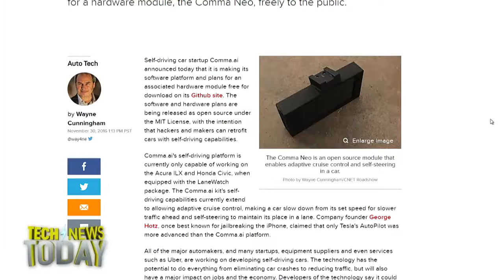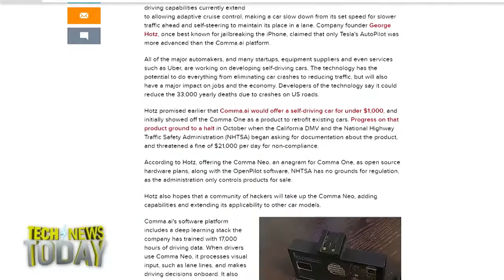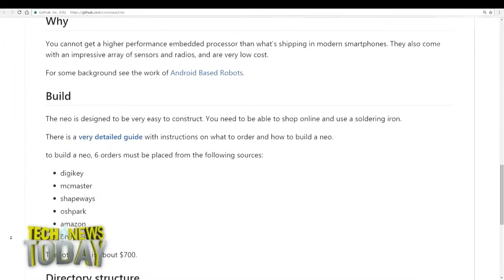Comma.ai Unveils the Comma Neo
Jason Howell and Megan Morrone discuss the next phase of self-driving startup Comma.ai, the open source Comma Neo kit.